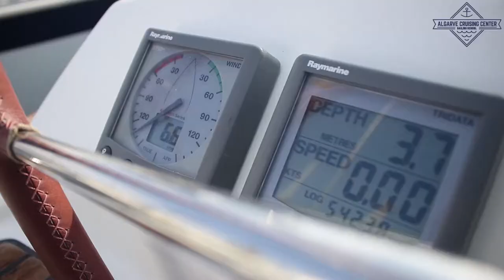Algarve Cruising - Bareboat Skipper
Premium Bareboat Skipper courses
Max 3:1 student/instructor ratio
Private cabin guarantee